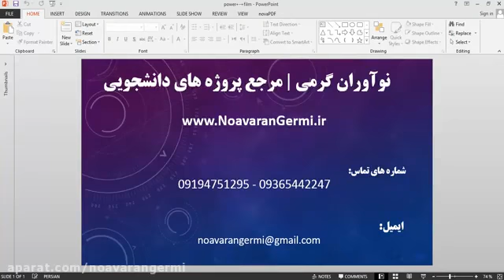فیلم آموزش گارگاه سیستم عامل شبکه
جهت دریافت کتاب آموزش گارگاه سیستم عامل شبکه به آدرس زیر مراجعه نمایید